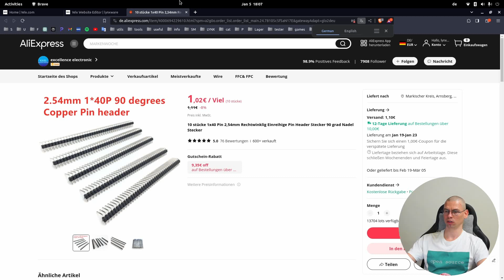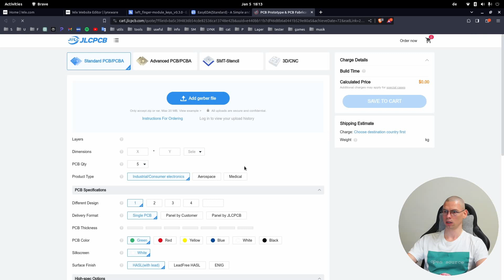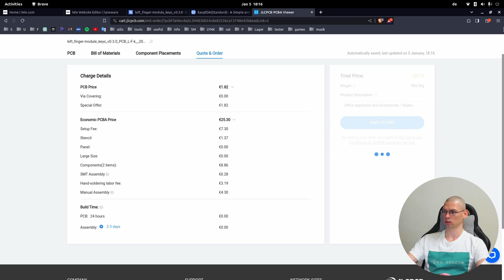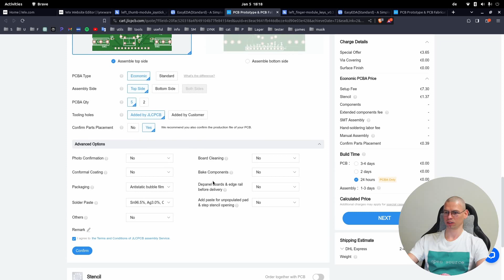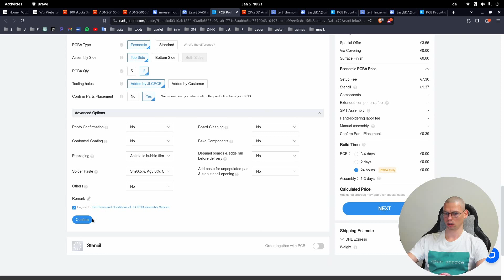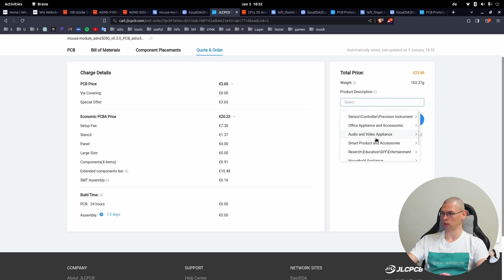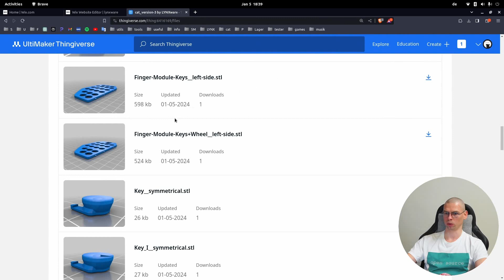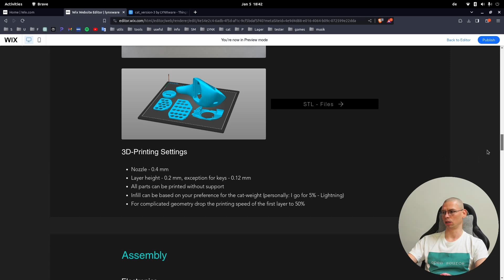DIY CAT - Part 1/2 - Components